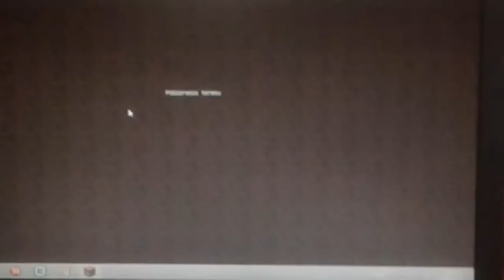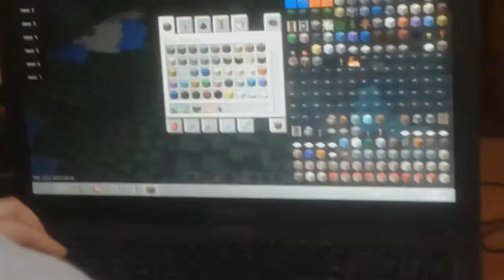Minecraft walka z hirobrajnem